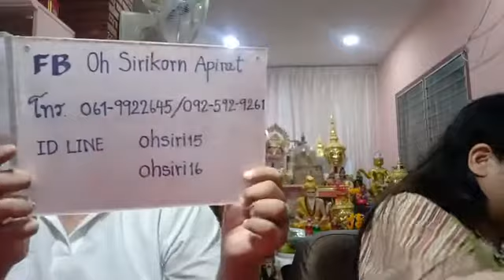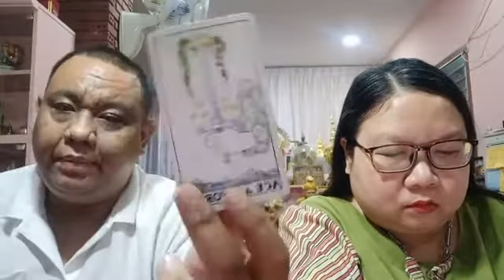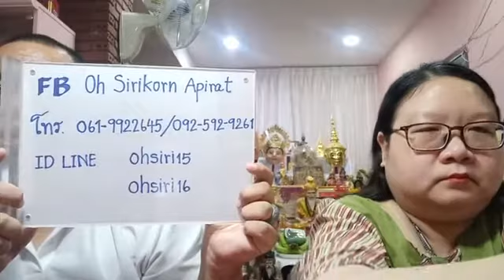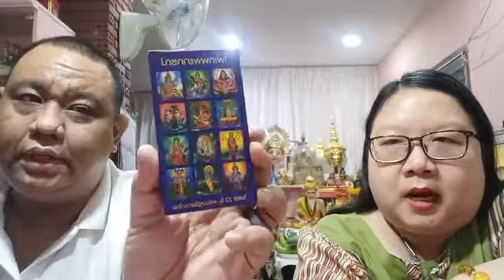อ โอ้ อ ท๊อป ไลฟ์สดดูดวงไพ่ยิปซี ep524